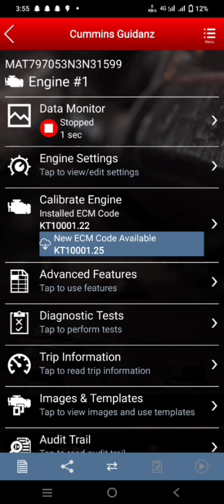cummins inline mini se doser pump override test kaise karen|| How to check doser pump override test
inline mini se doser pump override test kaise karen

cummins guidanz se doser pump override test kaise karen

Aftertritment diesel exhaust fluid doser pump override test